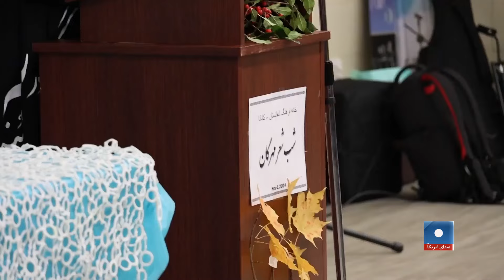برگزاری جشن مهرگان در انجمن خانه فرهنگ افغانستان در کانادا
برای نخستین بار جشن شب شعر مهرگان از سوی انجمن خانه فرهنگ افغانستان - کانادا در شهر تورنتوی کانادا برگزار شد. شماری از فرهنگیان افغان می گویند که برگزاری چنین محافل فرهنگی فرصتی است تا شاعران و نویسندگان افغان آثار خود را با یکدیگر به اشتراک بگذارند.